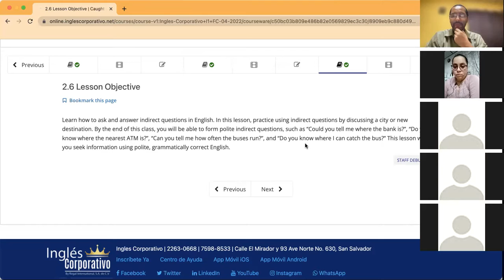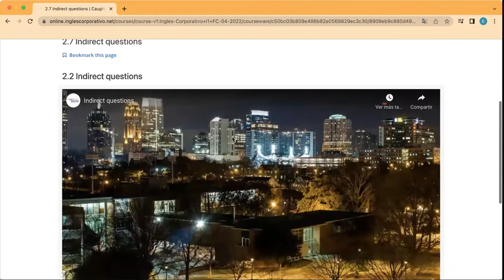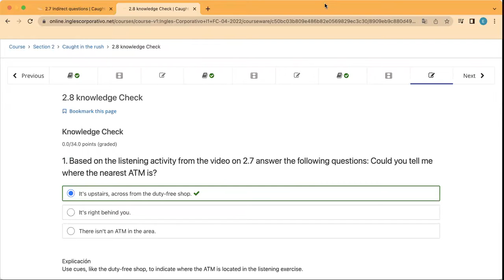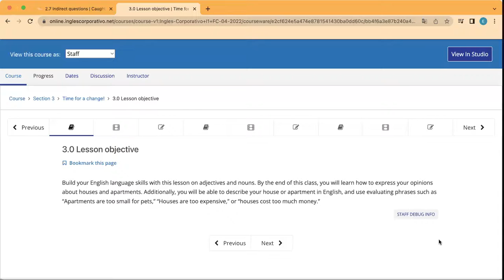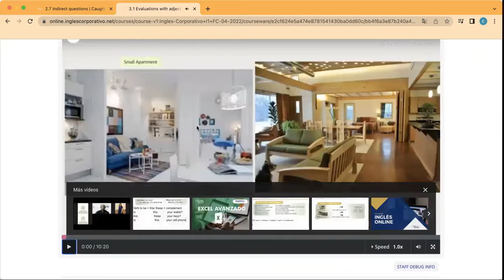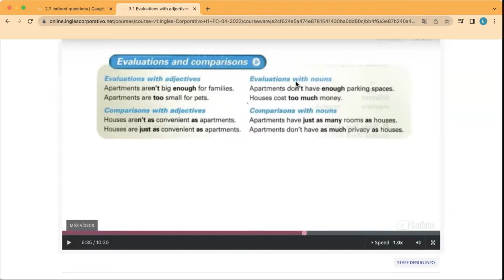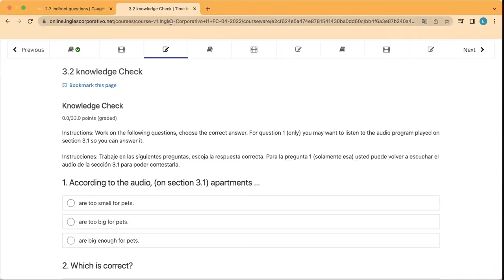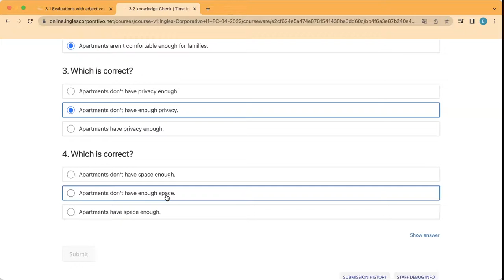Ingles Corporativo- Day 5 Indirect Questions